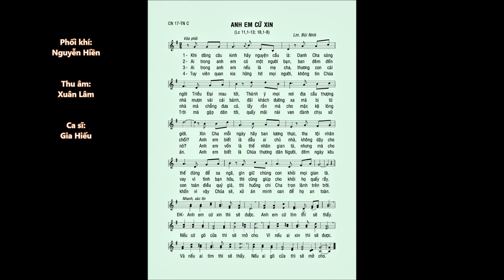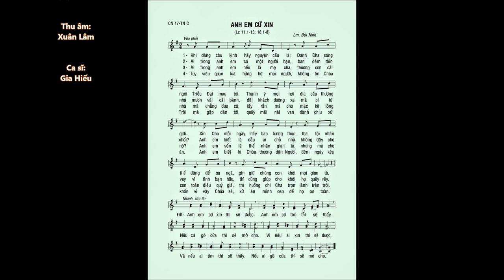Chúa Nhật 17 TN C – ANH EM CỨ XIN (Lc 11,1-13) – Ca sĩ: Gia Hiếu